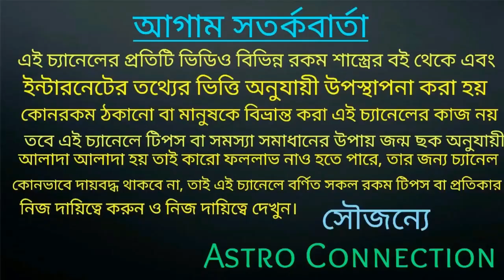মীন রাশি ফেব্রুয়ারি 2021 মিশ্র ফল পেতে চলেছে!!!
মীন রাশির জাতক-জাতিকার ফেব্রুয়ারি মাস কেমন যেতে চলেছে অর্থাৎ এই মাসে আপনারা মিশ্র ফল পেতে চলেছে।

যারা অনলাইন আমার কাছে কনসাল্ট করতে চান অর্থাৎ জন্মছক বিচার করাতে চান তাহলে নিচে দেওয়া হোয়াটসঅ্যাপ নাম্বারে যোগাযোগ করুন।